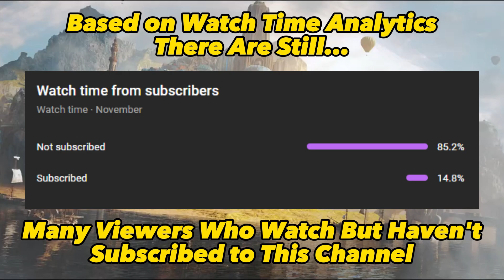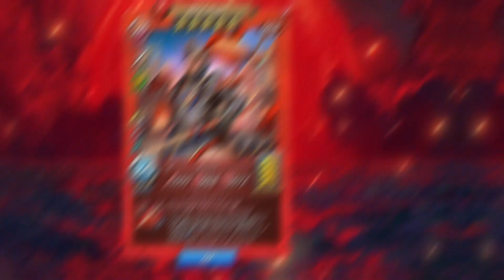New 🎭 Opera, 🏹 Cupid & 🏆Champions Heroes in Beta V63 [Part 3] - Empires & Puzzles |Sneak Peek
Hey Guys, in this video I show you about the Opera, Cupid & Champions Heroes in beta V63, while some of the subjects of this hero can still change because they are still in beta.
Time Stamp
00:00 - 00:08 : Intro
00:09 - 00:32 : Shout-Out, Title, Subscribe!
00:33 - 00:44 : Swan Maiden (Secrets of the Opera)
00:45 - 00:56 : Prince Siegfried (Secrets of the Opera)
00:57 - 01:08 : Kabeiroi (Season of Love)
01:09 - 01:20 : Eros (Season of Love)
01:21 - 01:32 : Elba (Season of Love)
01:33 - 01:44 : Satori (Champions)
01:45 - 01:56 : Norman (Champions)
01:57 - 02:20 : Closing & Outro
For those of you who want to watch the New Owl Tower Heroes in Beta V63 [Part 2], it's at this link :

Empire & Puzzles New Secrets of the Opera Heroes in Beta V63
Empire & Puzzles New Season of Love Heroes in Beta V63
Empire & Puzzles New Champions Heroes in Beta V63
Signing Out ….. ✌ (^_^)